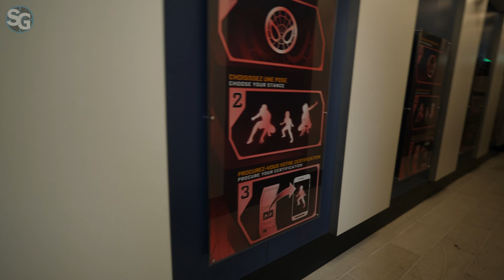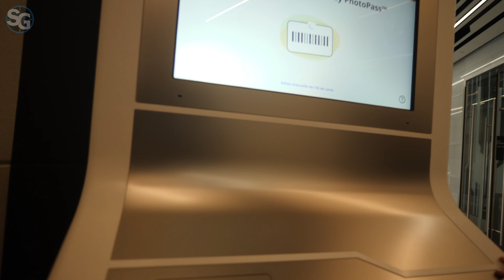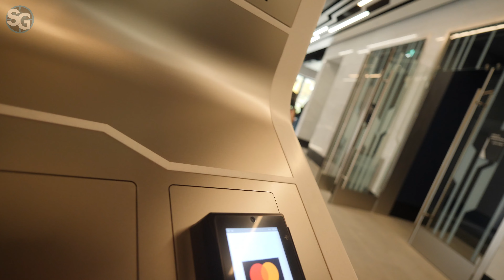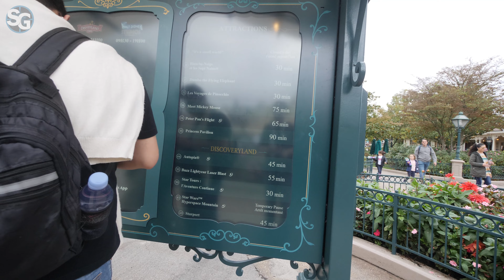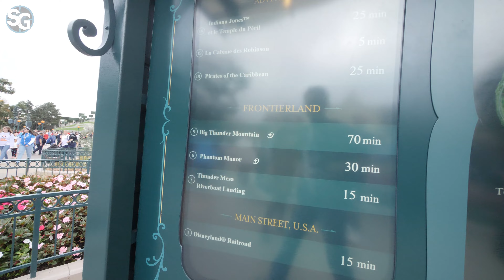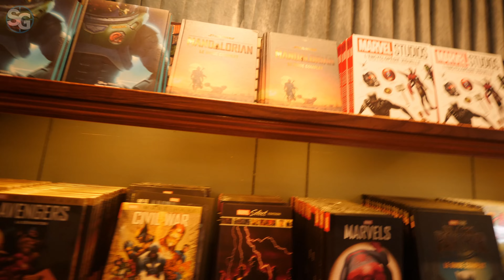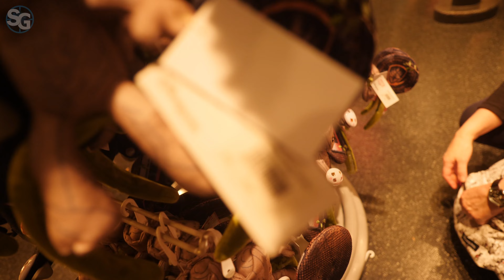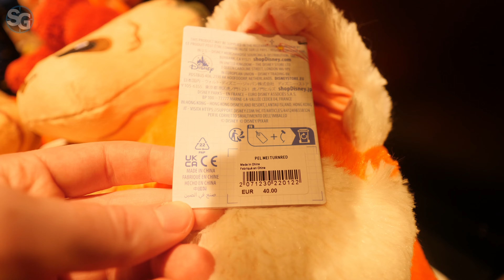Disneyland Paris Halloween Festival Vlog (No Commentary) | October 2022 Day 3 - Part 3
Disneyland Paris Halloween Festival Vlog without Commentary | October 2022 - Day 3 Part 3.
The Disney Villains’ time to shine for the Disneyland Paris 30th Anniversary!
Made by Ryan (SpottinGames) with the Panasonic Lumix GH5 in 4k 60fps HD.

*Timestamps:*
0:00 - Previously
0:21 - Avengers Campus
0:28 - Hero Training Center (for Meet & Greet)
1:50 - Hero Training Center Queue
3:46 - Talking with Castmember
8:19 - Spider-Man Meet & Greet
12:19 - Photo Collection
13:13 - Photo Results
14:04 - Thor & Loki
19:36 - Captain America
21:20 - Avengers Campus
22:38 - Going Back to other Park (for the Halloween Parade)
32:21 - Gazebo
33:55 - Mickey's Halloween Celebration Start
34:59 - Mickey's Halloween Celebration Parade
46:27 - Chip & Dale Ghost Halloween Costumes
47:39 - Main Street U.S.A.
52:14 - Disneyland Paris Castle
54:02 - Fantasyland
1:09:19 - Captain Hook
1:10:17 - Adventureland
1:16:14 - Liberty Arcade
1:17:53 - Storybook Store
1:21:06 - Going Back to Walt Disney Studios Park
1:25:13 - Walt Disney Studios Park
1:27:18 - Legends of Hollywood Shop
1:38:16 - Production Courtyard
1:39:27 - Avengers Campus
1:40:28 - Next Time...